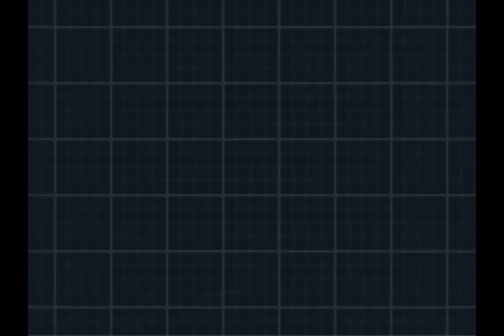Blackie's White 2 Blind Nuzlocke PART 13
Elesa time, in this unlucky number of an episode.

Black 2 and White 2 have finally made it to our hands and so we both take on the challenge that is a nuzlocke... a blind nuzlocke! Meaning neither of us have played the game before and we know very little of it. Join us both for our individual adventures in the world of Black 2 and White 2 where death and bad luck rules the world.
My White 2 nuzlocke will be uploaded on Thursdays and Oddy's Black 2 nuzlocke on Sundays.

RULES:

1.a Only catch the first Pokemon you encounter on each route/area (cities count as areas and gift Pokemon count as a catch for the route).

1.b Species Clause: If the first Pokemon encountered is a duplicate (of the same species/evolution line as a Poke you already have caught) you are allowed to skip it and try again. You are allowed to catch duplicates if you so wish.

1.c HM slaves: If you don't have any Pokemon capable of using an HM move that is required to pass through the game, then you are allowed to catch an HM slave for it. It can never be used for anything but using the HM move.

2.a If a Pokemon faints, it's dead and must be boxed forever.

2.b In case of a wipe out (all Pokemon faint in one battle): The player is allowed 3 wipe outs before s/he loses the challenge. If a wipe out happens all the Pokemon that were in the battle and wiped can still be used like nothing happended. However if you survive a fight even with only one Pokemon left, you aren't allowed a re-try.

3. Nickname all Pokemon.

4. No catching legendaries (nor accepting in-game/mystery gift event legendaries) unless it is needed to defeat the game.

5. Catching random shinies is allowed at any time and they are usable in the run. Otherwise the same rules apply.

Wipe out re-tries so far: 0/3